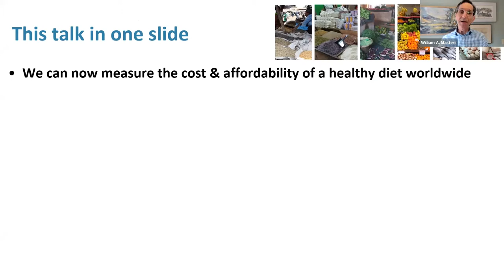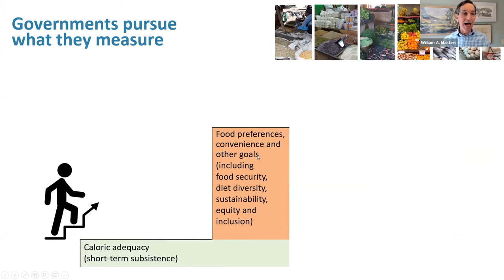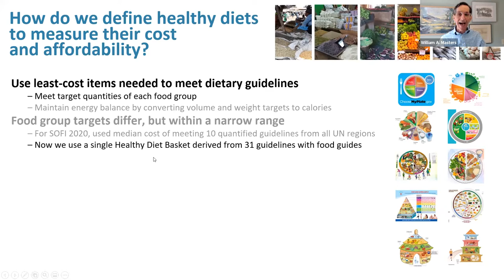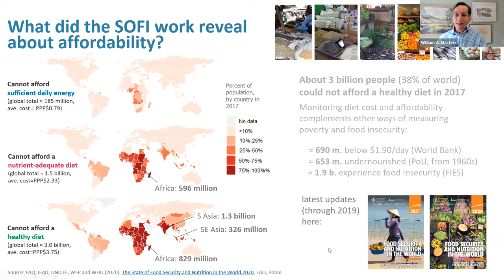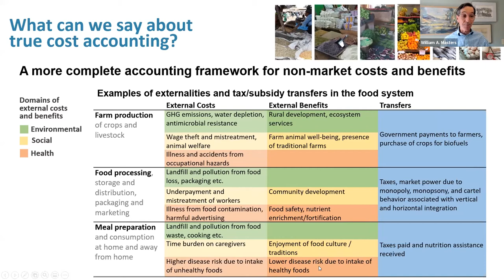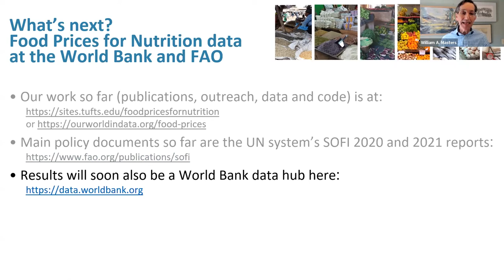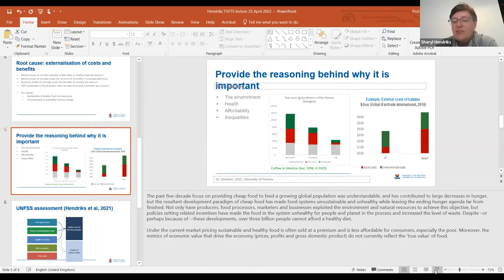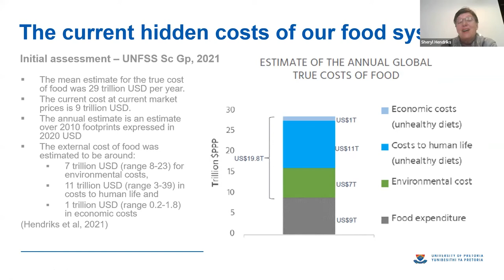Webinar - True Cost Accounting of Food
There is a clarion call for a dramatic transformation of the world's food systems. Conservative estimates show healthy diets are unaffordable for more than 3 billion people, especially the poor in every region in the world.  COVID-19 has also highlighted the fragility of global and local food systems, especially in light of the evolving climate crisis. In this webinar, panelists discussed leveraging the True Cost Accounting (TCA) framework to address market failures, as well as the policy and programmatic implications of TCA across the food system.

This 3-hour event featured two panels of experts and is presented as a follow-up to the recommendations from the United Nations Food Systems Summit (UNFSS).

Agenda
Opening remarks: Eileen Kennedy, Tufts University; Maximo Torero, FAO; Dariush Mozaffarian, Tufts University

Session 1: True Cost Accounting of Food
Moderator-Eileen Kennedy, Tufts University
Keynote-Will Masters, Tufts University
Discussion-Roy Steiner, Rockefeller Foundation; Sheryl Hendriks, University of Pretoria

Session 2: Policy and Programmatic Implications of TCA
Moderator-Jamie Morrison, FAO
Keynote-Shibani Ghosh, Tufts University; Daniel Mason-D'Croz, Cornell University

Audience Q&A